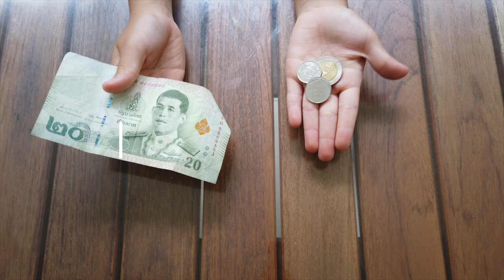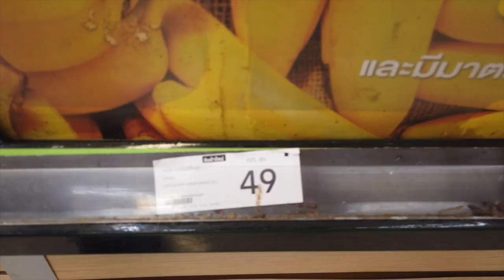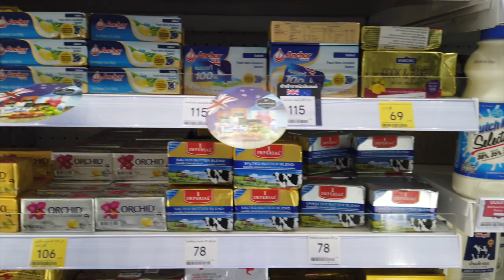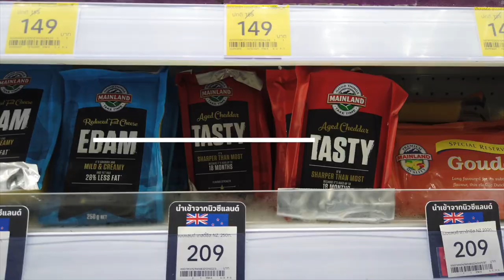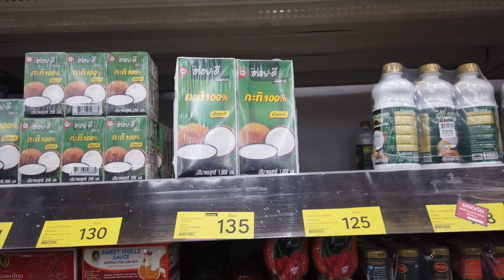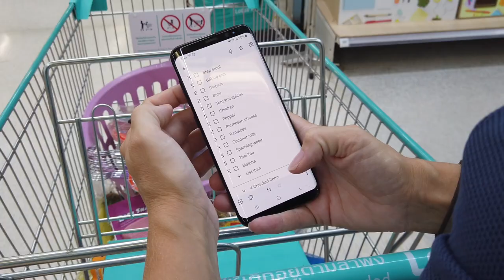GROCERY SHOPPING: Lotus's in Phuket Thailand! Cost of Food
We're going grocery shopping at Tesco Lotus's in Phuket, Thailand! Long-term travel isn't all excursions and meals out, sometimes we go food shopping to cook our own meals. Curious what food costs in Thailand? Here's one example! There are also less expensive outdoor night markets, and more expensive import grocery stores. Lotus falls somewhere in the middle.

For all of you traveling with kids, this was our son's homeschooling / worldschooling project for the day. There are plenty of learning experiences while traveling the world!

TRAVEL HACKS  ✈️

CAMERA GEAR 📷

Camera Gear in our Amazon Shop

TRAVEL GEAR 🎒

ABOUT KENSHO QUEST 🏝

Aloha! We are a worldschooling family with three young kids. Our home base is the beautiful island of Oahu, Hawaii. We've been living a nomadic lifestyle for the past 12 years. Once we started traveling, we just wanted to keep on exploring!

We like to make new friends, eat local foods, and immerse ourselves in culture. We strive towards a natural, minimalist, zero-waste lifestyle. We're not perfect, but we keep trying!